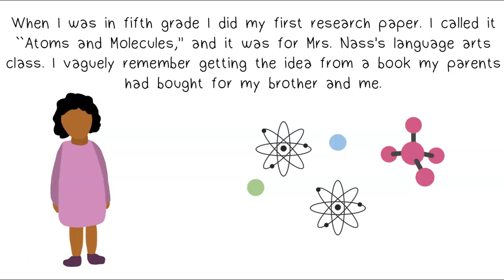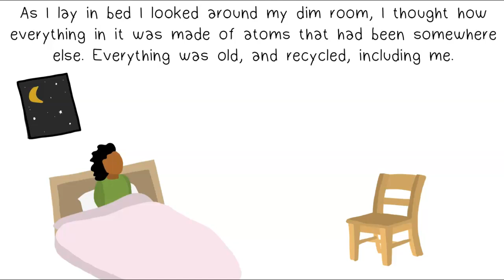Conservation of Matter - A Story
A story about the conservation of matter